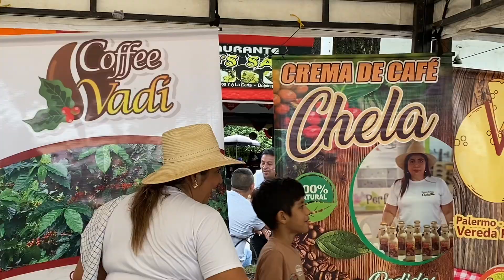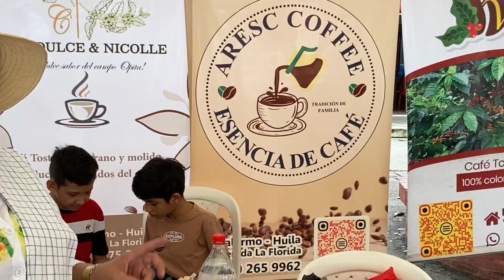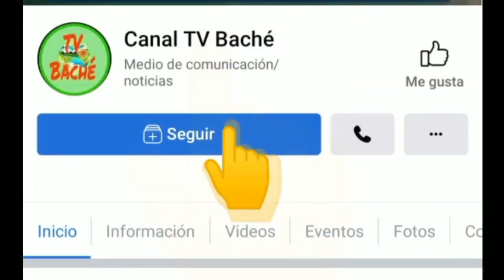Feria agrícola y celebración del día del campesino en Palermo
En el día del campesino diferentes productos exquisitos y naturales se ofrecen en la feria agrícola,  parque central de Palermo este domingo 16 de junio.

Alcaldía de Palermo celebra el día del campesino con diferentes actividades culturales y feria de productos agrícolas de las familias del Campo

Diferentes productos pueden encontrar en la feria central de Palermo